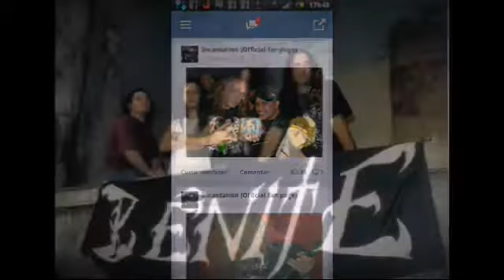Rotten - Tales of Death - Zênite - 2002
Rotten - Tales of Death - 2002